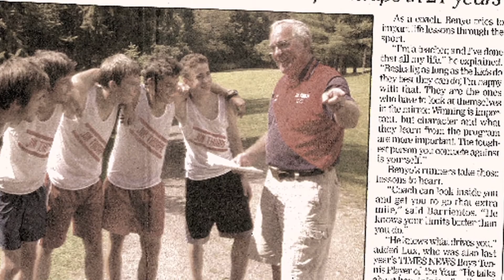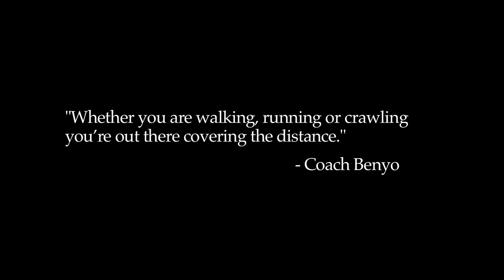Tribute to Coach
A Tribute to my Cross Country coach from High School, Coach Benyo